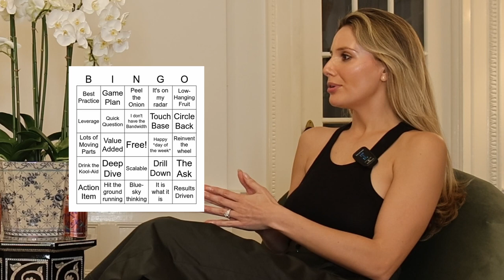Art Smack: Why Do Artists Get Paid Last?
In episode 2, Annie and Jerry Gogosian discuss the Cape Town cleanse, swag looting in First Class, and the drunk dialing on Phenergan. Despite facing health issues during the trip and not being able to fully explore the art scene as planned, Jerry shares anecdotes about her experiences, including some of the incredible galleries and artworks she encountered while in Cape Town.
Jerry and Annie also address an important issue in the art world regarding the fair treatment and timely payment of artists. Upon hearing her (formerly) favorite Cape Town gallery has a reputation for stiffing their artists, the gals discuss the mechanisms that put artists in a vulnerable position to get stiffed by galleries and reflect on the need for proper contracts and legal protection for artists before exhibition sales.
Additionally, the ladies touch on the controversy surrounding luxury retailer Hermes and their alleged practice of reserving Birkin bags for high-spending customers comparing and contrasting the Art Market to the luxury retail market.
And finally, Jerry takes the opportunity to rip apart Art Speak, again, and Annie talks about the "out of touch" Whitney Biennial currently on view in New York.